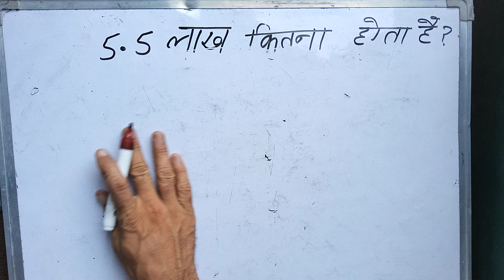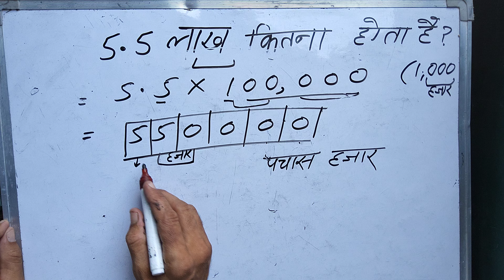5.5 लाख कितना होता है | 5.5 Lakhs in Numbers | 5.5 Lakh kaise likhe| Maths | Hindi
5.5 लाख कितना होता है | 5.5 Lakhs in Numbers | 5.5 Lakh kaise likhe | | Maths | Hindi